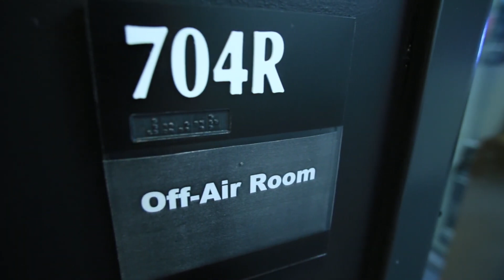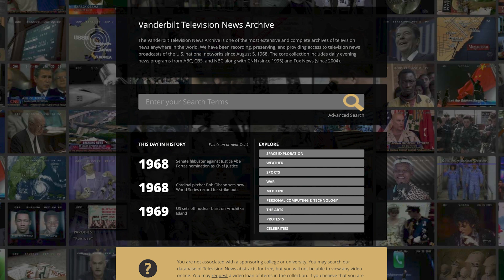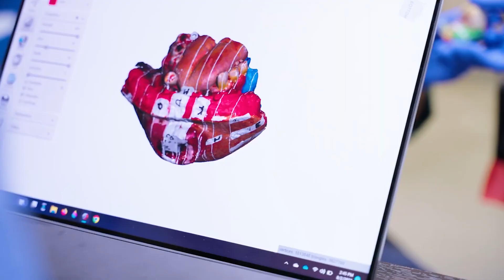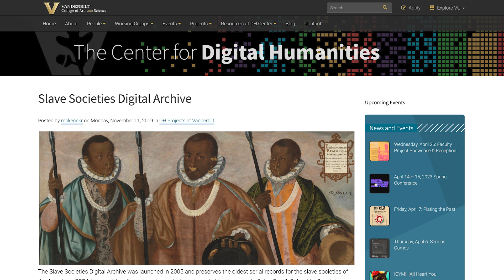Vanderbilt University Library transforms archives with AI | AWS Public Sector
Vanderbilt University's Heard Library system aimed to innovatively leverage AWS beyond just storing digital assets. They digitized the entire Television News Archive using AWS Transcribe to automatically transcribe and extract metadata from 62,000 hours of news footage in just two months - a process that would have taken decades manually. The library team continues exploring AI/ML applications like creating an AI chatbot for the biomedical library to automatically answer common questions. For the Slave Society Digital Archive project, they are working towards automating transcription of handwritten historical records with 99% accuracy using AWS, giving future generations easy access to genealogical information of formerly enslaved individuals that could have been lost. By leveraging AWS AI/ML services, the library is able to scale access to information sources in innovative ways while freeing staff for deeper research engagement.